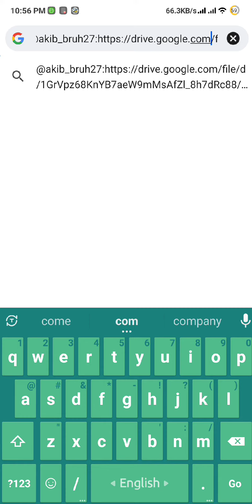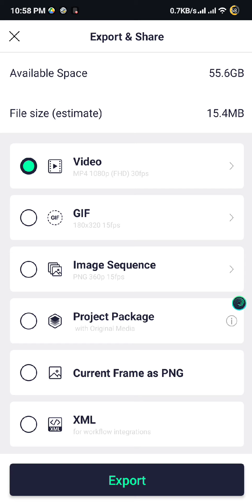Tiktok Best Trending Video Editing Tutorial | Alight Motion Preset Xml | Preset XML Link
ASSALAMU ALAIKUM WARAHMUTULLAHI WABARAKATUH 🙏

ᎻᎬᏞᏞᎾ  ᏩᏌYᏚ😍

ᏔᎻᎪᎢᏚ ᏌᏢ ᎬᏙᎬᎡYᎾNᎬ 😘